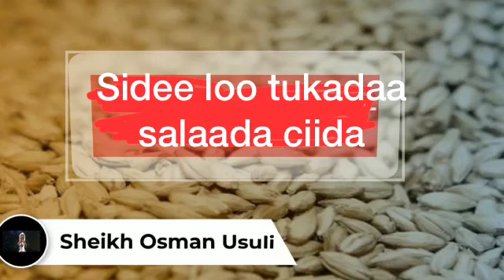SALAADA CIIDA SEE GURIGA LOOGU TUKANAA